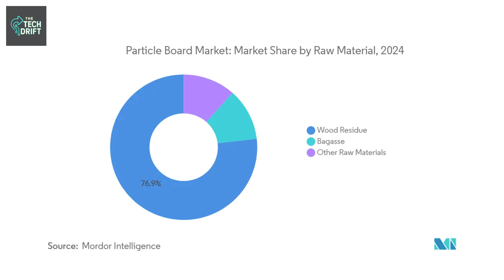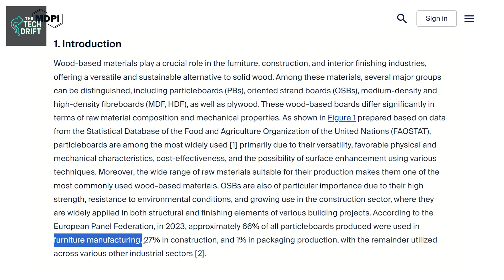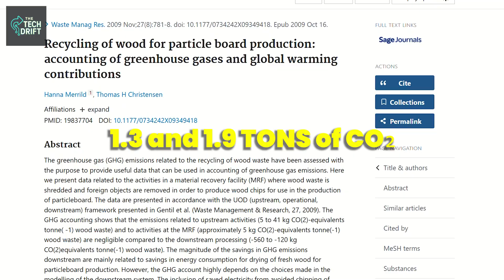How It's Made- Turning 16 MILLION Tons of Wood Waste Into Particle Board Every Year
Let’s discover how 16 million tons of discarded wood are transformed into particle boards every year, shaping the furniture and interiors we use daily! From sawmill scraps, broken pallets, and leftover wood, industries turn what was once waste into sleek, durable boards through chipping, flaking, resin binding, and high-pressure hot pressing. This sustainable process not only reduces landfill waste but also saves forests, lowers carbon emissions, and powers a massive circular economy. Particle boards now form the core of cabinets, tables, wall panels, and more, proving that one man’s trash truly becomes another man’s treasure. Also we explore the science, precision, and environmental impact behind the world’s most recycled wood product